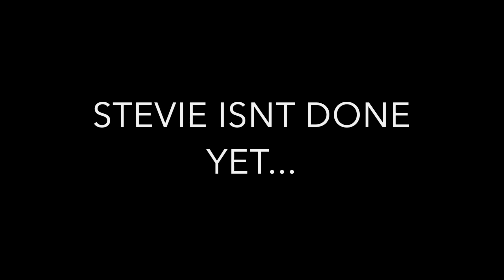ICE BATH CHALLENGE (TABASCO FORFEIT)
Today we took on the almighty ice bath challenge, but this wasn't just your regular ice bath challenge! The loser had to take multiple shots of Tabasco sauce, as this was the agreed forfeit! We called it the tabasco forfeit.

If you enjoy this kind of content, then your in the right place. DKleynTV is going to be known as the home of pranks in 2021!!